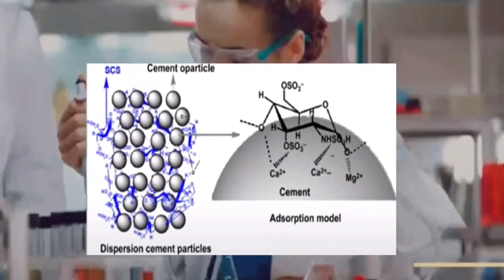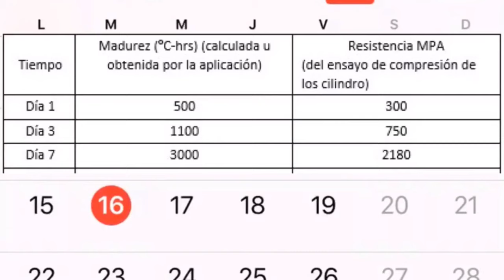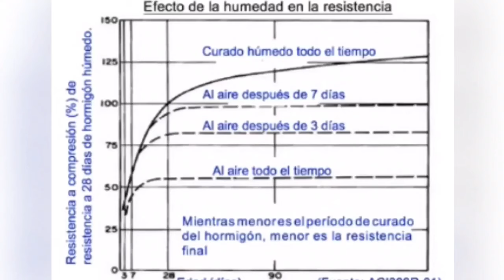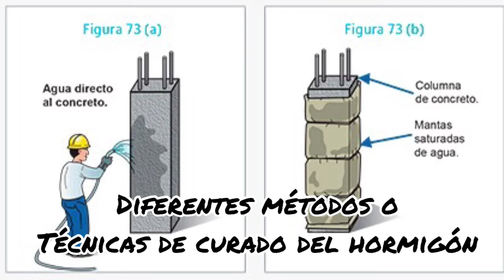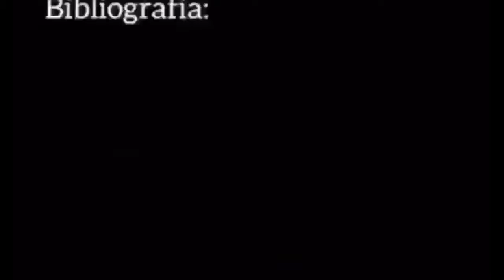¿Por qué es importante el curado del hormigón? Proceso de curado de hormigón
El curado del concreto es el proceso de mantener la humedad adecuada en el concreto dentro de un rango de temperatura adecuado para ayudar a la hidratación del cemento en edades tempranas.
La hidratación es la reacción química entre el cemento y el agua que da como resultado la formación de varios productos químicos que contribuyen al fraguado y endurecimiento.
Aporte de: Jean Gómez, Henry Valencia, Veronica Ramon, estudiantes de Ingeniería Civil.